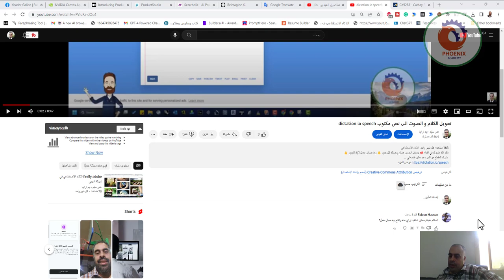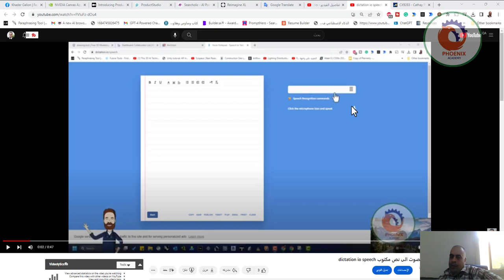dictation io speech ممكن استفيد ازاي منه وافتح بيه مجال عمل؟ تحويل الكلام و الصوت الى نص مكتوب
❤️ روابط التواصل
✅ انستجرام